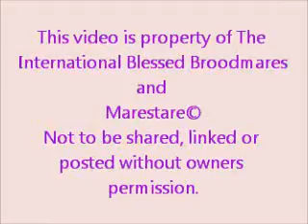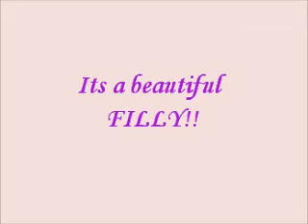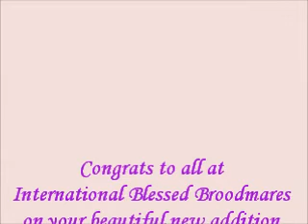The International Blessed Broodmares - Annie - Foaling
Annie gave birth to a very beautiful Filly 5/17/11